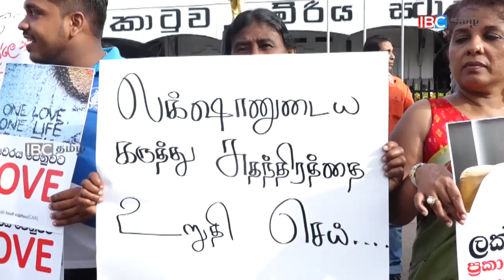விஜேதாச ராஜபக்சவிற்கு எதிராக ஆர்ப்பாட்டம்